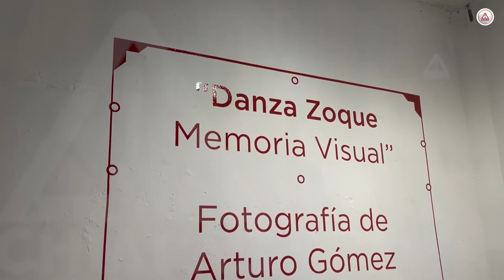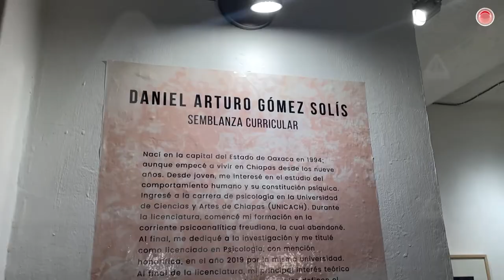Inéditas, fotos de danzas zoques de Tuxtla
Exhiben en galería tuxtleca, selecta colección de fotografías de las danzas rituales zoques de la capital de Chiapas.